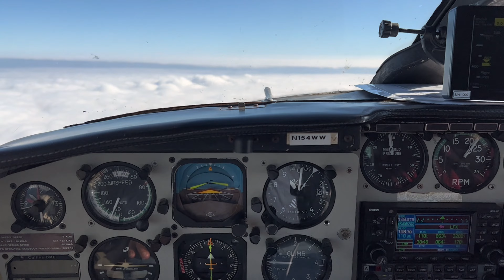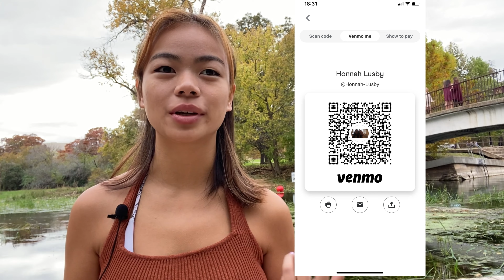THINGS I WISH KNEW BEFORE BECOMING A PILOT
Today join me at Sewell park Texas State University's favorite park. In this video we talk a bit about how I became a pilot and some of the shocking things that most people didn't know about the aviation industry.

Today join me to fly an iconic plane with my friend John Turner. We take a quick 30-minute trip to Port Aransas, one of my favorite beaches in Texas.

When the weather is finally good in Texas, we fly though my hair was a mess throughout the video this is an experience everyone needs to have.

Honnah-Lusby